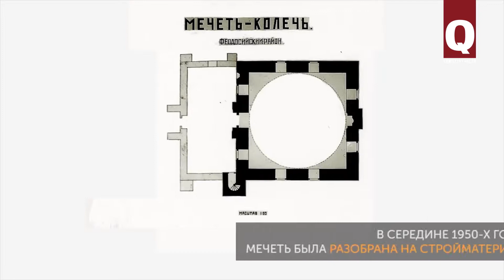Память Крыма. Выпуск 5. Колечская мечеть (исчезнувшая)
Мечеть в селе Колеч была ценнейшим памятником ордынской архитектуры и важным культовым центром во времена Крымского ханства. К сожалению, она не сохранилась.